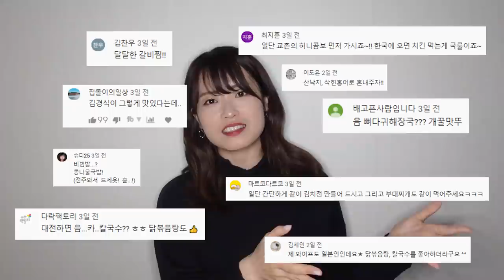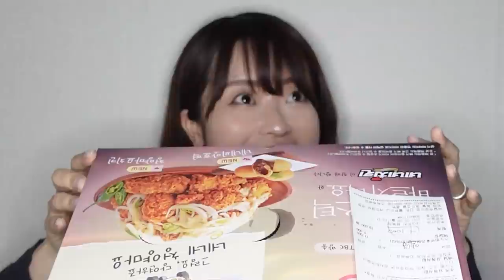한국의 배달 치킨을 처음 먹어본 일본인 여친의 반응 (with.치맥)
어지러워서 중간에 3번 쓰러질뻔한 힘든 촬영이였습니다.

🍪추천영상
-여자친구 생일 날 울렸습니다.